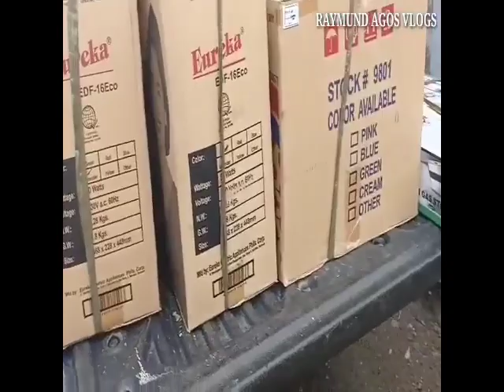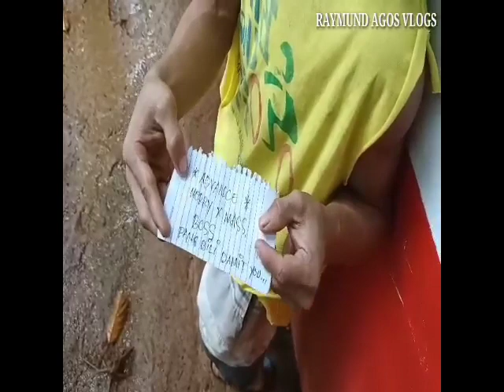BAGONG LINGAP CENTER BAHAY NI LOLA DAMIANA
@Val Santos Matubang @Kalingap RAB @RAYMUND AGOS VLOGS @Ate Edna Vlogs @Val Santos Vlogs @Rab Matubang Vlogs @TechRam @Virgelyncares 2.0 Official @Red Noveno @Gab Becera @BOBBYTV143 @Pugong Byahero @RaymundagosVlogs

Sa mga nais Po magpapaabot Ng Pagmamahal para sa ating mga kababayan Please contact
My FB ( BRO AGOS)
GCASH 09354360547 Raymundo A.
My fb pages TROPANG MALASAKIT (RAYMUND AGOS VLOGS)